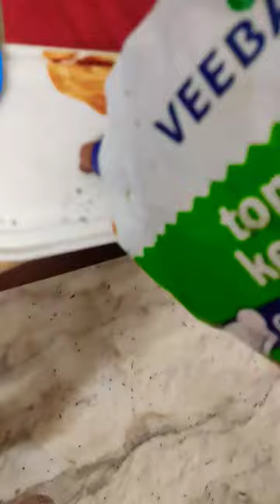10 December 2022